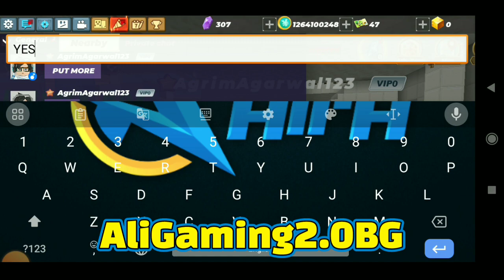Blockman go Skyblock || I Will BUY The Lottery Box And Use It...